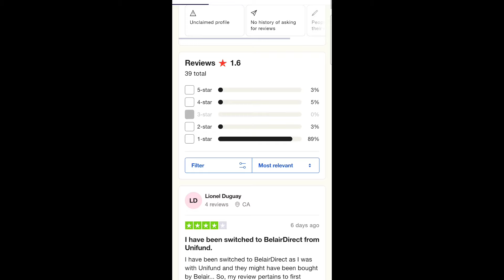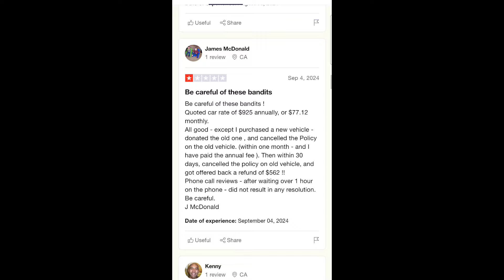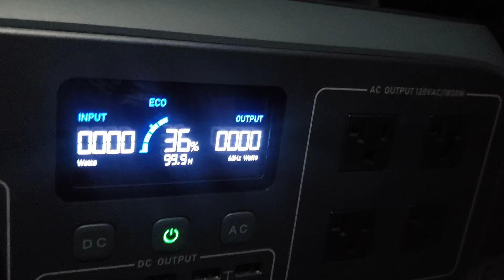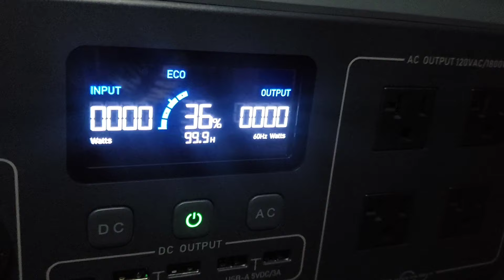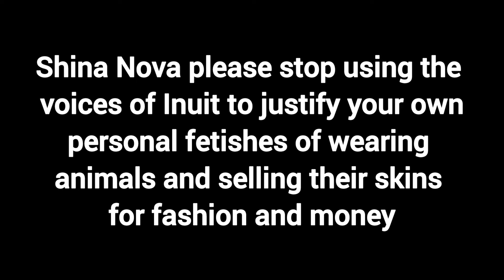Psychotic Shina Nova Returns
Shina Nova, a self proclaimed Inuit indigenous voice and popular online influencer did an ad that was posted on Oct 26, 2024. It involved her promoting a Canadian insurance brand that is under fire currently for price increases. As usual she brags about her cruel use and sales of animal skins for fashion and profit. Giving no care for the suffering that seals endure when they're clubbed in the head to their death.

@RebelJabari Support my new channel for my personal life and vehicle living lifestyle.